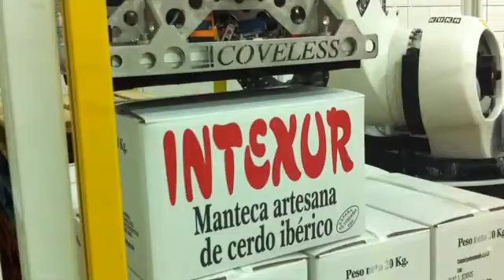COVELESS - Robot Paletizador - INTEXUR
COVELESS - AUTOMATICA Y ROBOTICA INDUSTRIAL

ROBOT: KUKA KR 200
APLICACION: PALETIZADOR
INSTALACIONES: INTEXUR S.L.
LOCALIZACION: HIGUERA LA REAL (BADAJOZ)